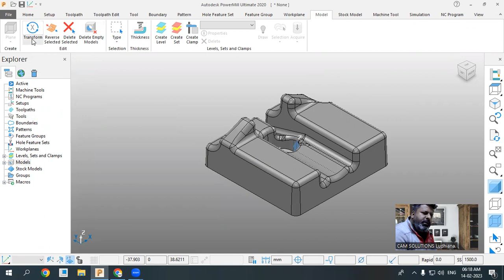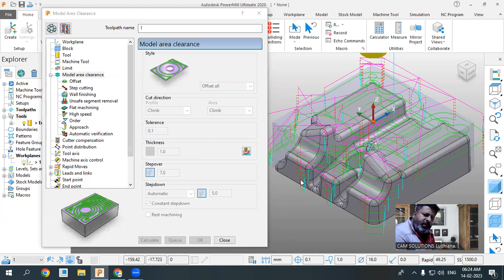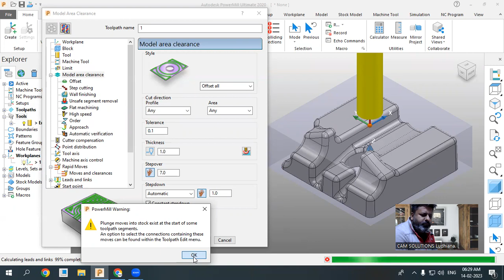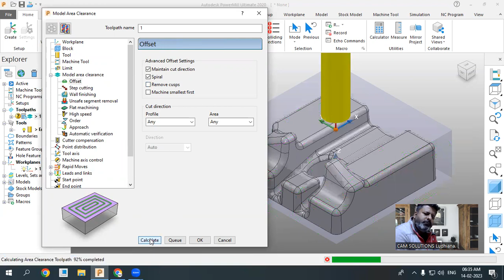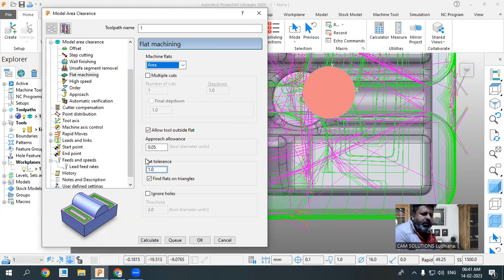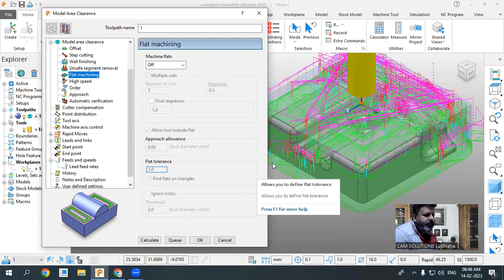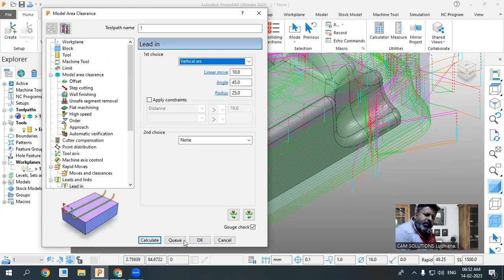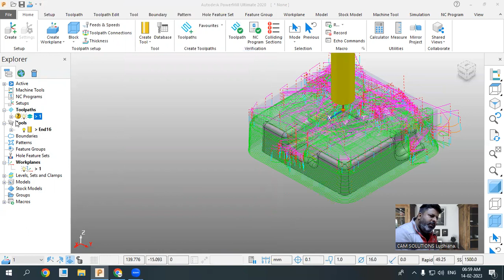Powermill Model Area Clearance | Powermill Tutorial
Autodesk Powermill 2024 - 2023 Cam Solutions Ludhiana training tutorials for beginners in hindi.
Delcam cnc programming training tutorials in hindi.

If you want to online Live coerce please  what's up me on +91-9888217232

if you want step by step training tutorial 100+ Step By Step Tutorial available

 @CAMSolutions_Ludhiana   @camsolutionspatiala   @CAMSOLUTIONSLudhiana Autodesk Powermill 2024 Cam Solutions Ludhiana training tutorials for beginners in hindi.
@camsolutionsludhiana Delcam Powermill 2023 model area clearance tutorial in hindi.